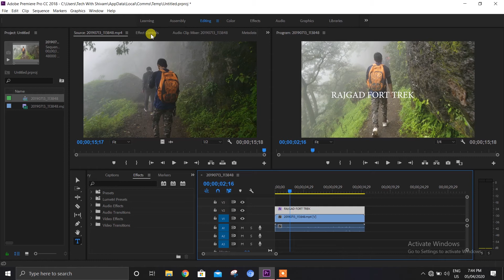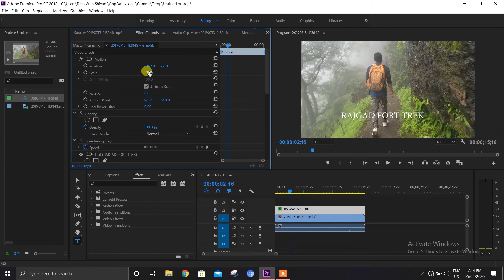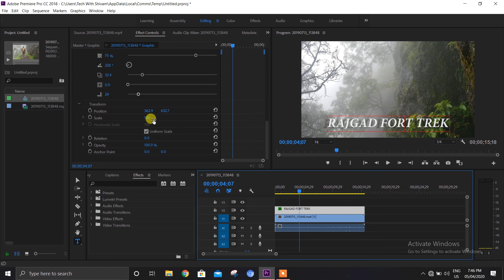#3. Adding Text in Premiere Pro CC - Hindi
This video is about how to add TEXT in your video using premiere pro cc.